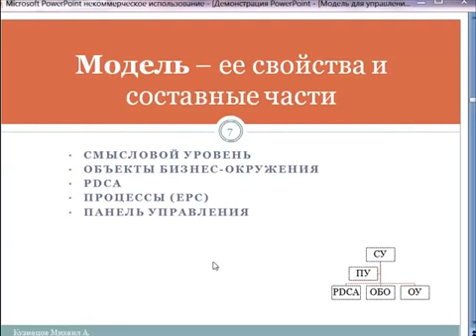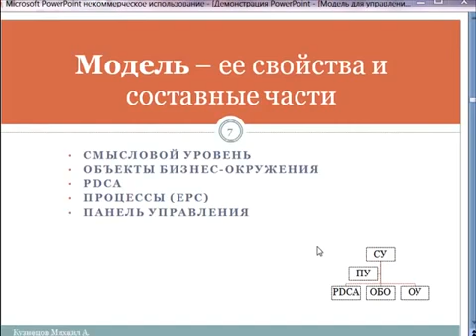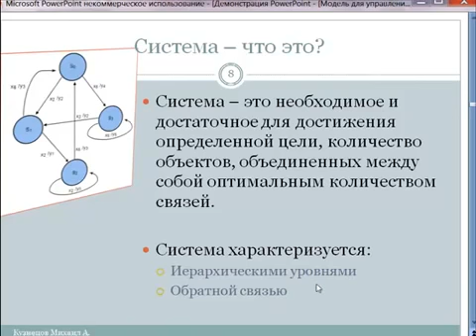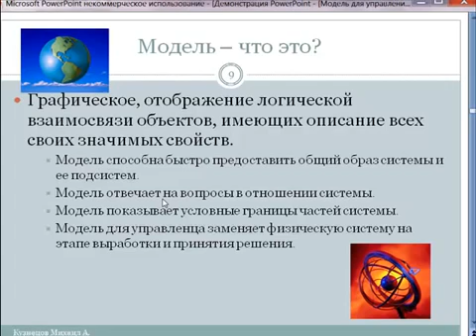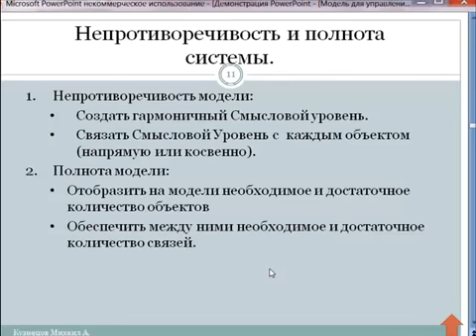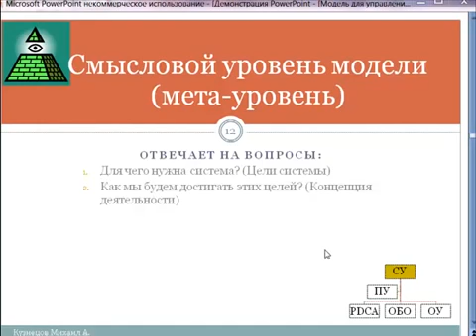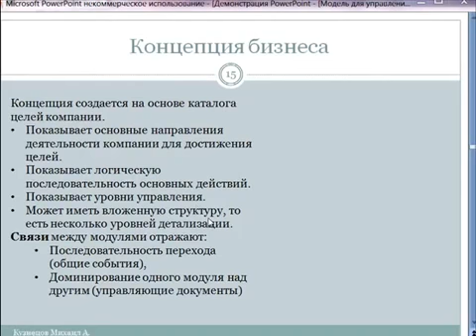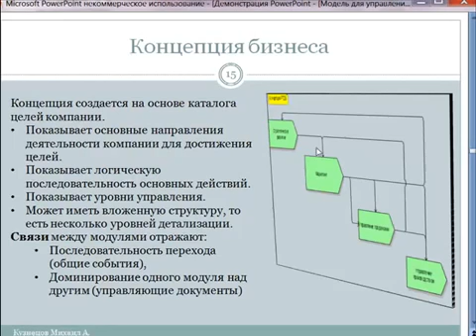Урок 2 Модель ее свойства и составные части